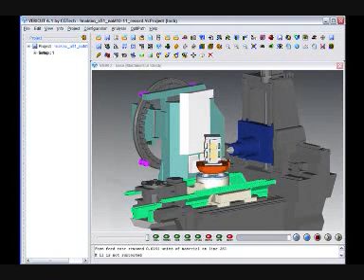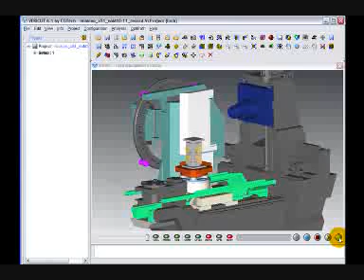Ignore unimportant g codes web